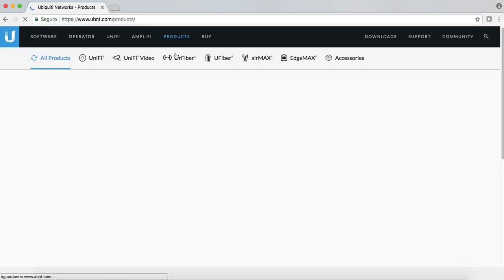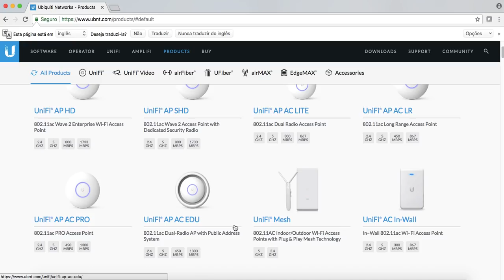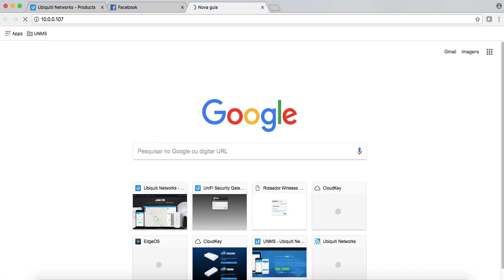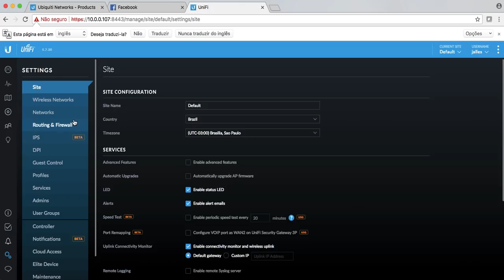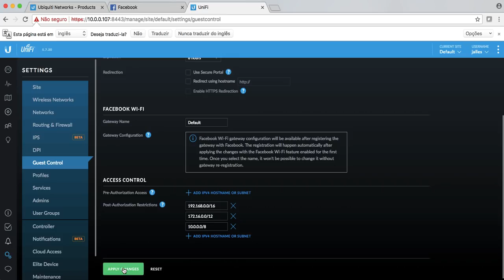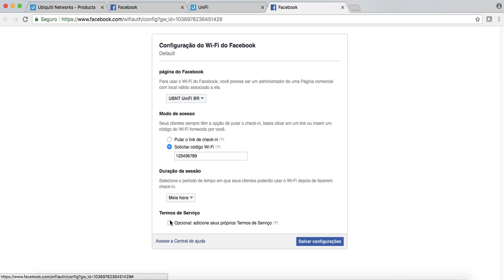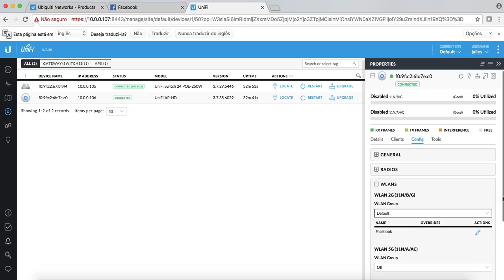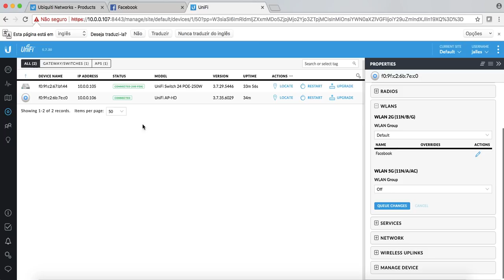Configuração dos APs WiFi UniFi com Check in no Facebook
Neste rápido vídeo tutorial é explicada de maneira objetiva a configuração do software UniFi Controller para habilitar o recurso de check-in no Facebook para os clientes de uma rede de visitantes.